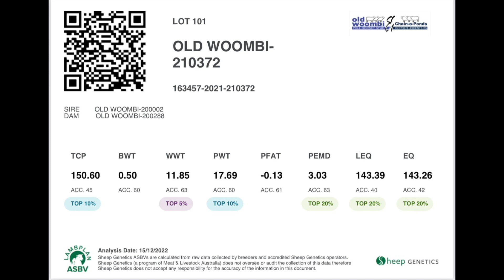Lot 101 Old Woombi Ram Sale 31 January 2023